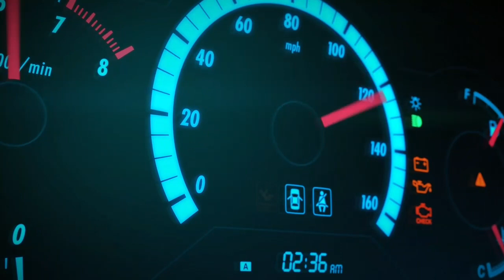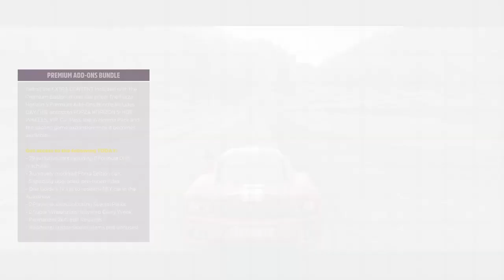Sunday Driver | Forza Horizon 5 • Twitter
Events in Forza Horizon 5 on 16 December 2022.